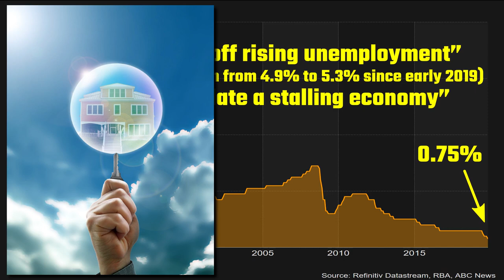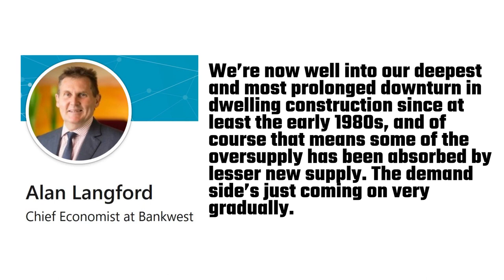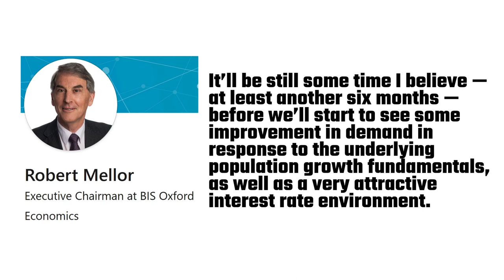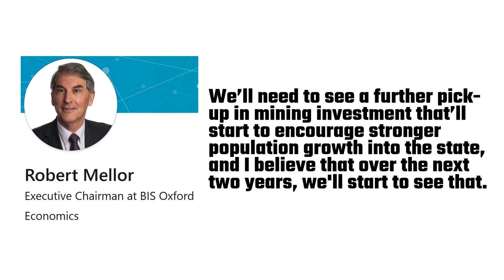House Price “Recovery”, Perth Struggling, Interest Rate Cuts (September 2019 Data)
The Reserve Bank of Australia has cut interest rates again to an all-time low of 0.75%. Their official reasoning is to “ward off rising unemployment” (which has risen from 4.9% to 5.3% since early 2019), and to “stimulate a stalling economy”. But of course, another reason for the cuts is to tempt first-home buyers and investors into an already bubbly, frothy housing market. So has it paid off? How have these rate cuts affected house prices?